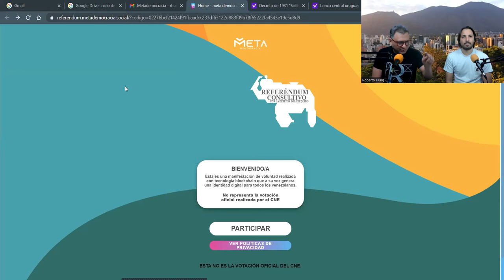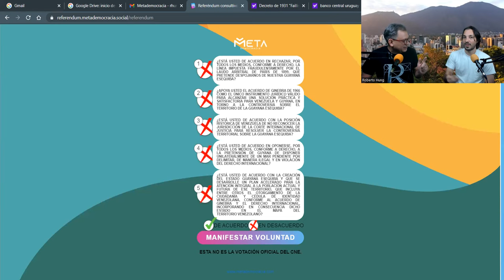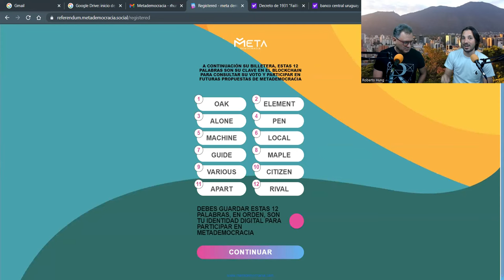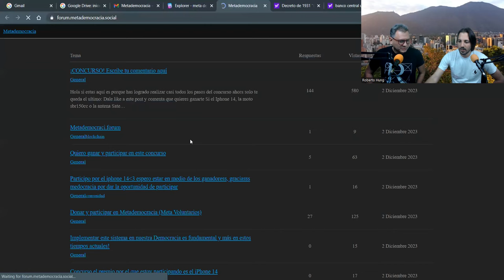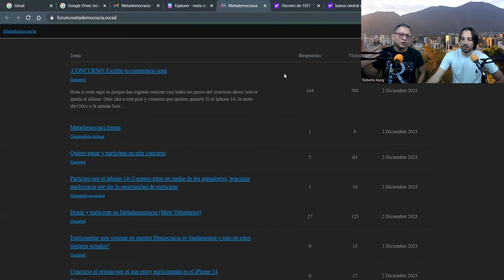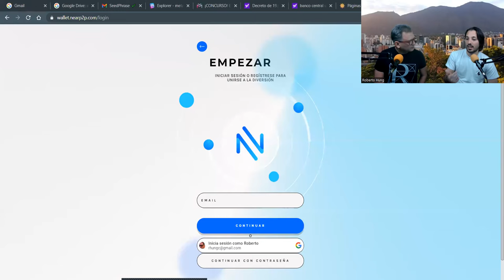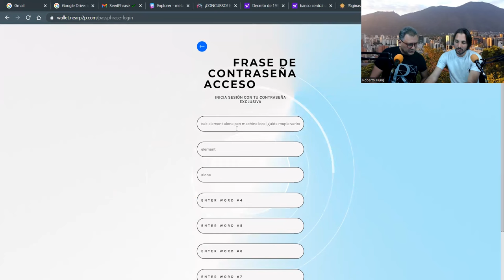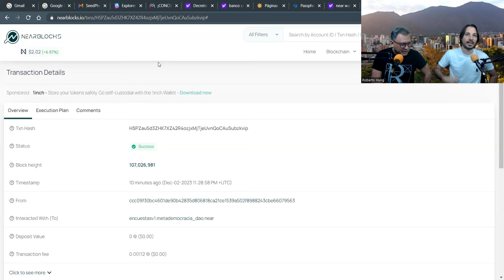Metademocracia y la primera experiencia de participación ciudadana con blockchain en Venezuela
Roberto Hung y Fritz Wagner conversan sobre Metademocracia en el contexto del referendo sobre el Esequibo organizado por el CNE, evento que sirve para la mejor comprensión de como la tecnología Blockchain puede ser utilizada para procesos electorales completamente verificables, con transparencia a privacidad a la vez, siendo así una tecnología capaz de potenciar una verdadera democracia.